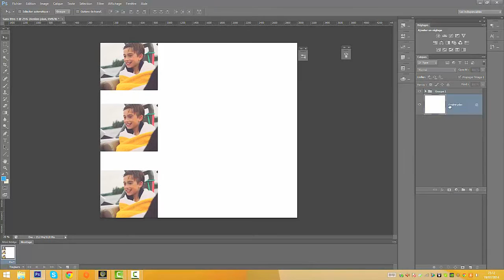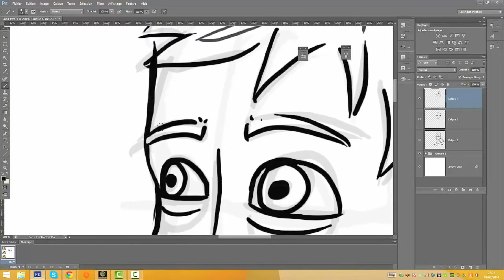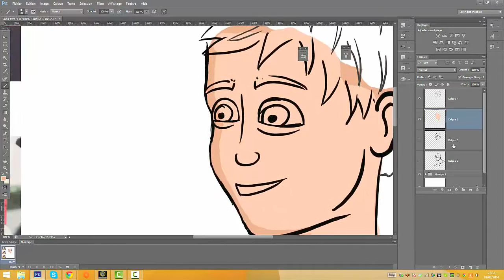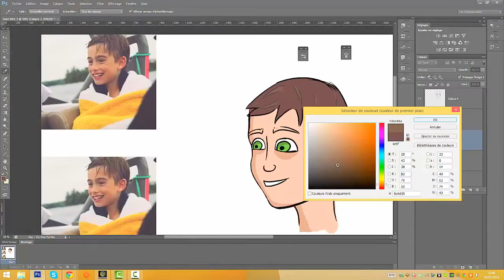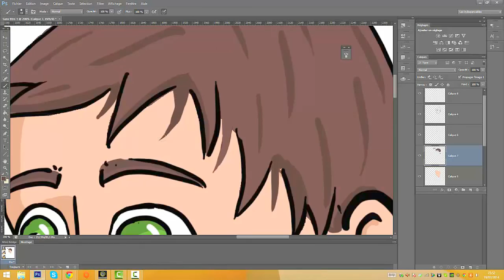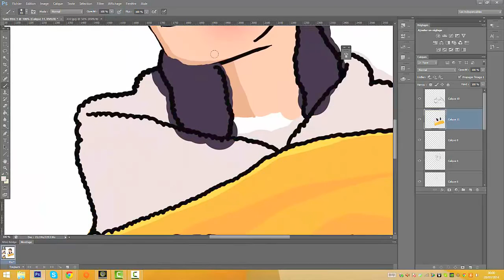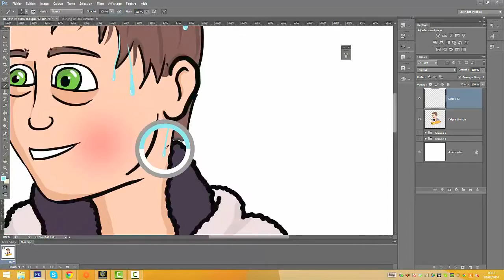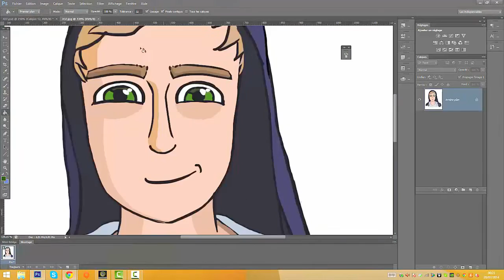Speed drawing of Johnny Orlando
Here is my speed drawing of Johnny Orlando, a young singer on Youtube !